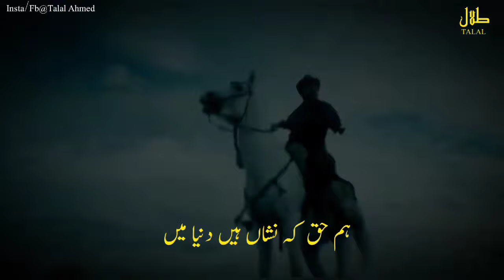Hum Phool Bhi Hai Talwar Bhi Hai - Ertugrul Ghazi Scene - Urdu - Aesthetics ادب